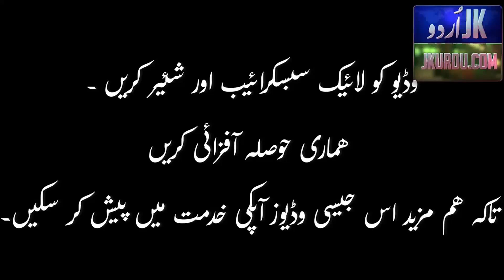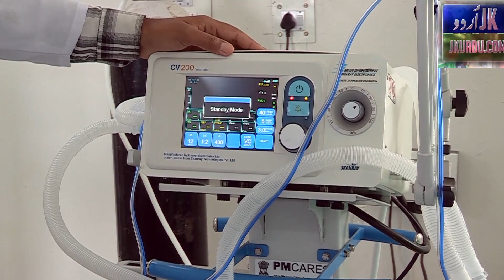Indian Corona Situation in Jammu & kashmir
Preparations to tackle or fight with covid 19 in Indian side of Kashmir. There are only few places and community hospital`s are started.
Their is a large number of Kashmir citizens work in different Indian states, Specially in Punjab for being nearest state.

There are strict lock down restrictions currently in placed in Kashmir.